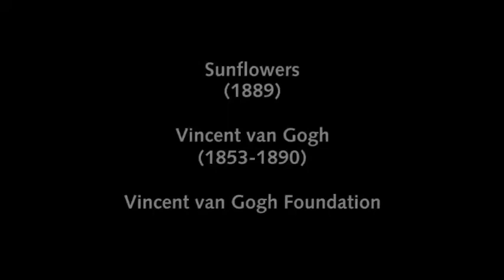Vincent van Gogh's Sunflowers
(Be Inspired, Be Creative)